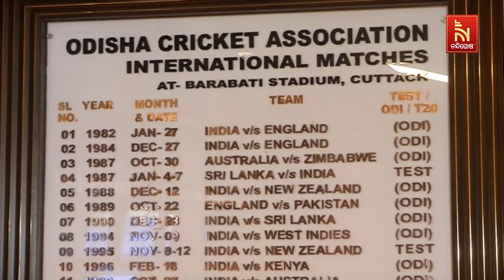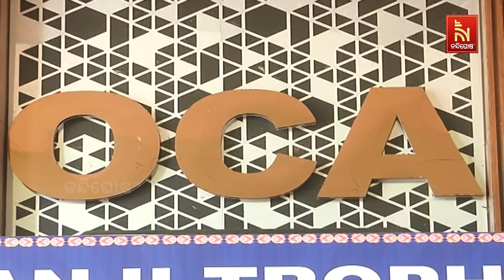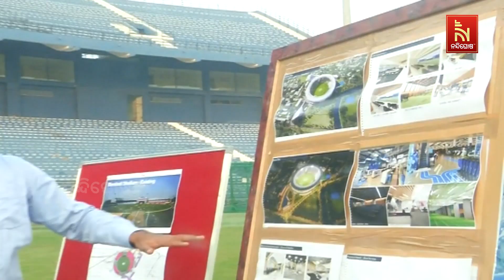Odisha: Barabati Stadium in Cuttack to be Developed Into World-Class Sports Complex | Nandighosha TV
ବିଶ୍ବରେ ଚମକିବ ବାରବାଟୀ ଷ୍ଟାଡିୟମ । ପାଇବ ଓ୍ବାର୍ଲ୍ଡ କ୍ଲାସ କ୍ରିକେଟ ଫିଲ୍ଡର ମାନ୍ୟତା । ଏଥିପାଇଁ ସଜେଇ ହେଉଛି ବାରବାଟୀ ଗ୍ରାଉଣ୍ଡ

* DishTV Channel No: 1367
* Airtel Digital TV Channel No: 611
* TATASky Channel No: 1779
* hathw@y Channel No: 731
* Ortel Channel No: 707
* Videocon d2h Channel No: 840
* SITI Channel No: 17 & 458
* GTPL Channel No: 719
* SUN Direct Channel No: 667
* Asianet Channel No: 219